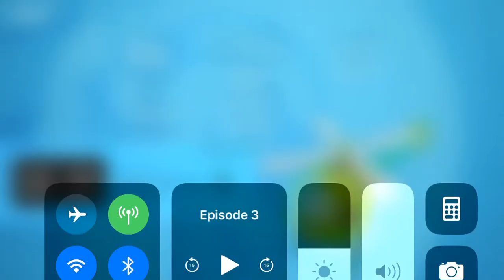Octonauts season 4 episode 3 FULL EPISODE